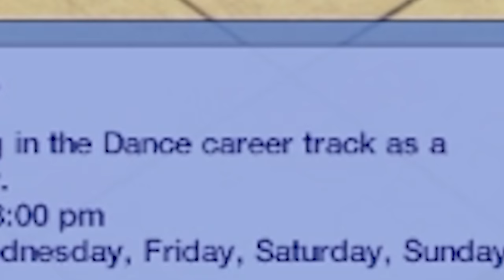I tried the Sims without owning a home and this happened...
Who knew that even though this was a challenge meant for me, it challenged my neighbors even more.
Editors:
Kippesoep001